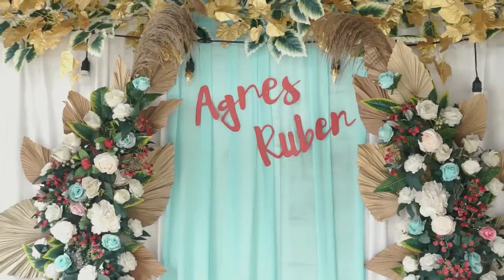CM PUDUNSAUT AGNES DAN RUBEN